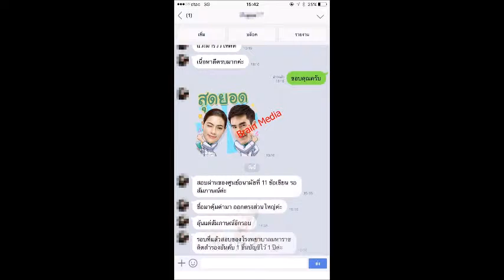" Loadแนวข้อสอบ นายทหารประทวน กรมการเงินทหารบก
- ความรู้เกี่ยวกับกรมการเงินทหารบก
- แนวข้อสอบความรู้ทั่วไป
- ระเบียบกองทัพบกว่าด้วยงานสารบรรณ พ.ศ.2555
- หลักการบัญชีเบื้องต้น
- แนวข้อสอบการเงินและบัญชี
- ความรู้เบื้องต้นเกี่ยวกับวิชาเศรษฐศาสตร์